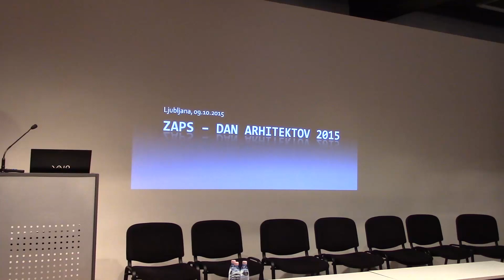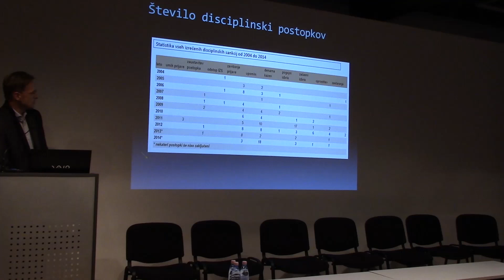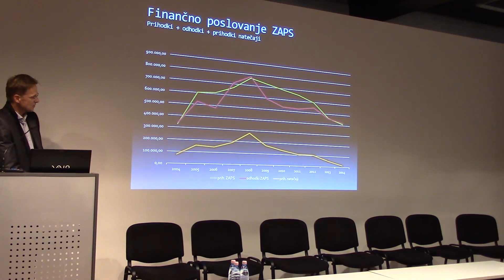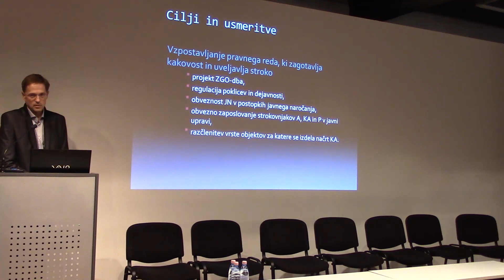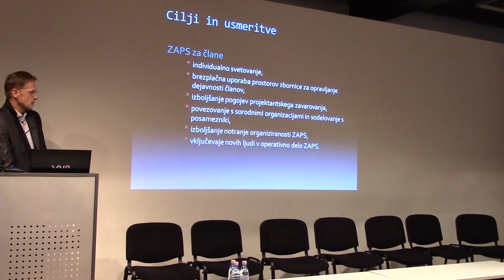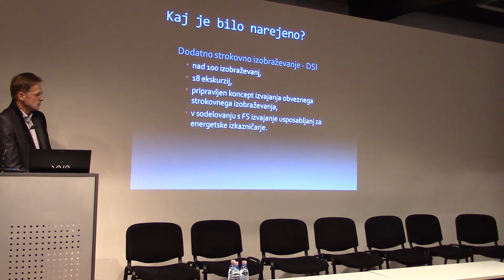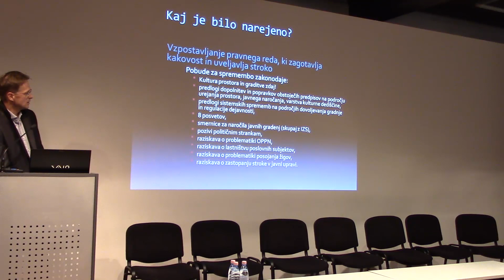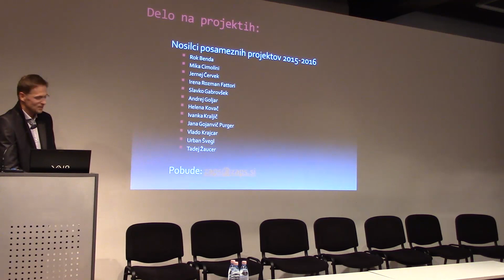Dan arhitektov 2015 : SODELOVANJE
Architect Day, the central event of the Slovenian Chamber of Architecture and Spatial Planning, is organised under the auspices of the House of Architecture.

Dan arhitektov 2015  v petek, 9. oktobra 2015 v Muzeju za arhitekturo in oblikovanje, Pot na Fužine 2, Ljubljana. Uvodni nagovor predsednika ZAPS Andreja Goljarja.